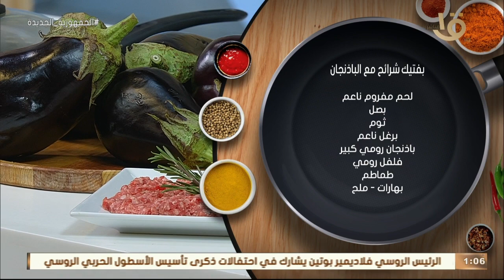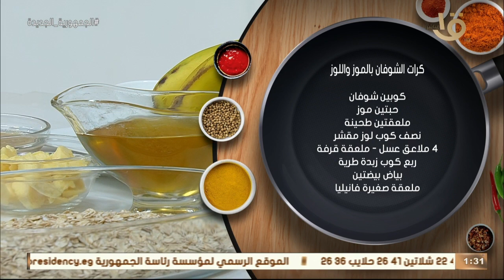أكلة أمي |بفتيك مع الباذنجان ومكرونة بالثوم وزيت الزيتون وكرات الشوفان بالموز واللوز كاملة 31-7-2022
أكلة أمي | بفتيك شرائح مع الباذنجان.. مكرونة بالثوم وزيت الزيتون.. كرات الشوفان بالموز واللوز.. كاملة
أكلة_أمي
▶▶ Follow us ▶▶